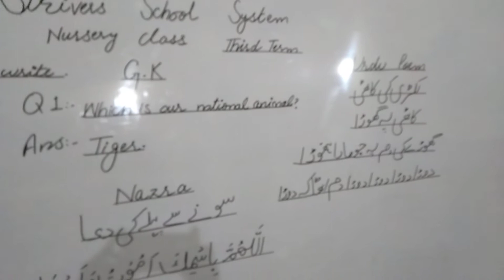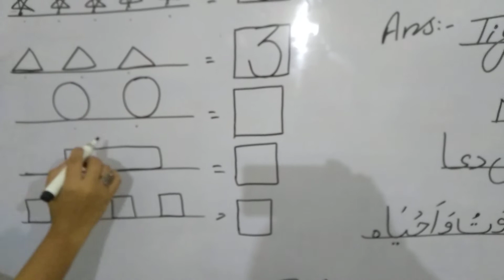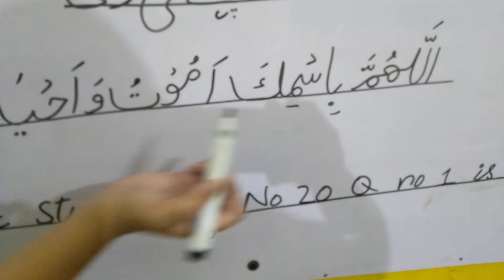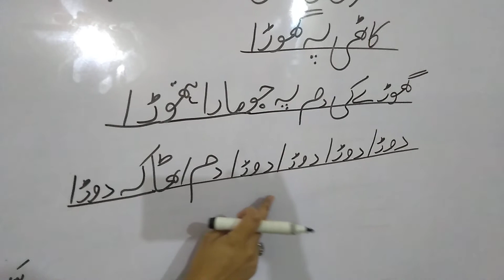Class Nursery | Math copy work | + General knowledge+ Nazra +Islamic studies+ Urdu poem | 09_12_20